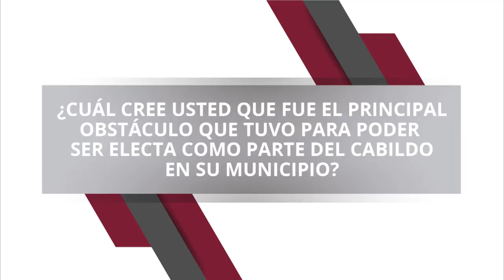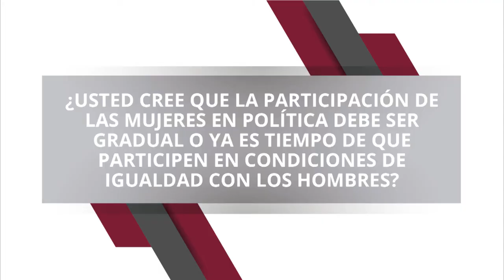Entrevista | Juana Pérez Hdz., Presidenta Municipal de San Pablo Huixtepec